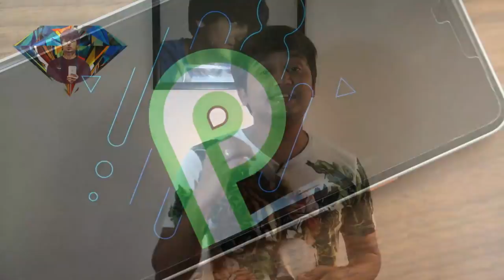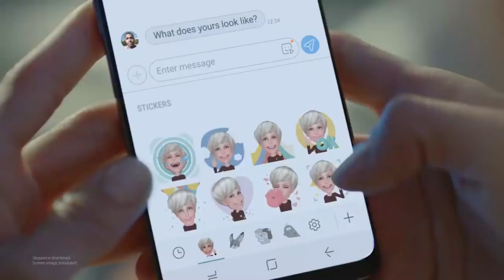ONE PLUS 6 VS SAMSUNG S9+ CAMERA , UNBOXING , FIRST LOOK , COMPARISON Hindi हिन्दी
ONE PLUS 6 VS SAMSUNG S9+ CAMERA , UNBOXING , FIRST LOOK , COMPARISON Hindi हिन्दी GALAXY S9  IPHONE X P20 PRO LITE MI MIX 2S MI 7

THE ONEPLUS 6 will be the Chinese phone maker's next flagship smartphone, and while it's not set to launch until June, there's already plenty of rumours surrounding the handset.
We've rounded up everything we know about the so-called OnePlus 6 so-far below.
Specs
- 6.2in 2280x1080 QHD+ 18:9 display with cutout
- Glass design
- Qualcomm Snapdragon 845 SoC
- 8GB RAM, 256GB built-in storage
- Android 8.1 Oreo OS
- Dual-lens 20MP/16MP rear-facing camera with 'Super Slo Mo'
- Rear-mounted fingerprint scanner, Face Unlock
- Dash Charge support
- Waterproofing
- Alert Slider
- Blue, White and Black colour options

Release date
The OnePlus 6 will make its official debut on 16 May at a launch event in London, the company has confirmed. According to rumours, the phone will be available to buy less than a week later on 21 May.
Price
According to a leak on Chinese social network Weibo, the OnePlus 6 will fetch $749

Samsung Galaxy S9+ smartphone was launched in March 2018. The phone comes with a 6.20-inch touchscreen display with a resolution of 1440 pixels by 2960 pixels at a PPI of 531 pixels per inch. Samsung Galaxy S9+ price in India starts from Rs. 62,990.

The Samsung Galaxy S9+ is powered by 1.7GHz octa-core processor and it comes with 6GB of RAM. The phone packs 64GB of internal storage that can be expanded up to 400GB via a microSD card. As far as the cameras are concerned, the Samsung Galaxy S9+ packs a 12-megapixel primary camera on the rear and a 8-megapixel front shooter for selfies.

The Samsung Galaxy S9+ runs Android 8.0 and is powered by a 3500mAh non removable battery. It measures 158.10 x 73.80 x 8.50 (height x width x thickness) and weighs 189.00 grams.

The Samsung Galaxy S9+ is a dual SIM (GSM and GSM) smartphone that accepts Nano-SIM and Nano-SIM. Connectivity options include Wi-Fi, GPS, Bluetooth, NFC, USB OTG, 3G and 4G (with support for Band 40 used by some LTE networks in India). Sensors on the phone include Compass/ Magnetometer, Proximity sensor, Accelerometer, Ambient light sensor, Gyroscope and Barometer.